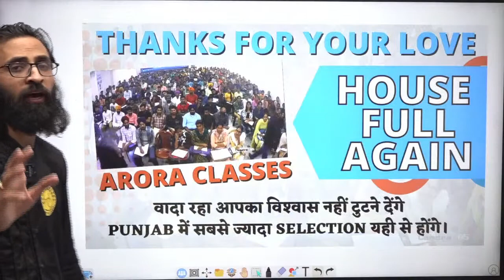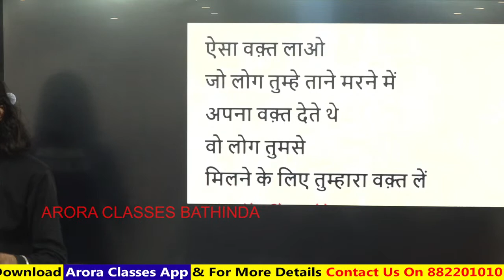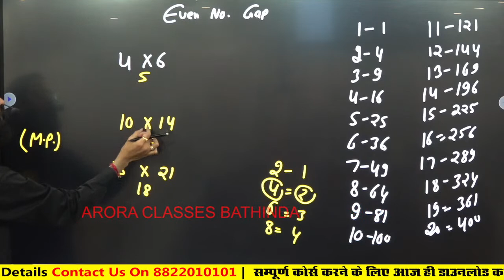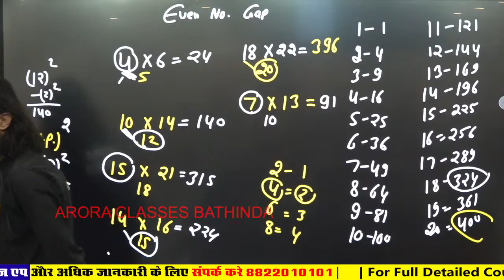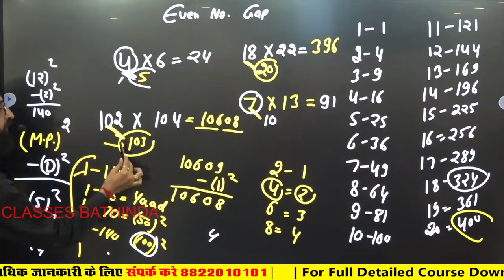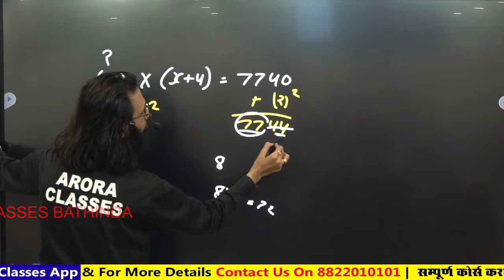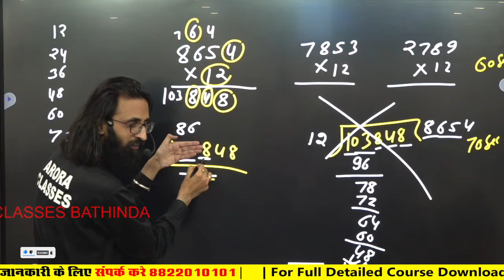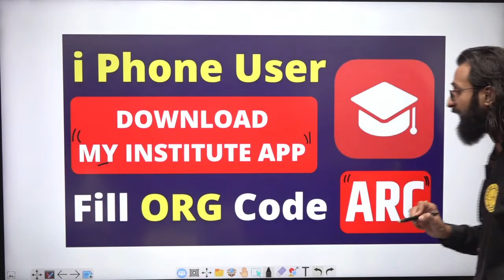MATH | ਜੇ ਨੌਕਰੀ ਲੱਗਣਾ ਹੈ ਸਰਕਾਰੀ ਤਾਂ ਇਹ ਕਲਾਸ ਲਗਾ ਕੇ ਦੇਖੋ ਇਕ ਵਾਰੀ | CLASS | 10:00 AM |ARORA CLASSES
MATH | ਜੇ ਨੌਕਰੀ ਲੱਗਣਾ ਹੈ ਸਰਕਾਰੀ ਤਾਂ ਇਹ ਕਲਾਸ ਲਗਾ ਕੇ ਦੇਖੋ ਇਕ ਵਾਰੀ | LIVE | 10:00 AM | CLASS 6 | MATH BY MOTIVATIONAL GURU RK ARORA SIR | ਨਵੇਂ BATCH ਦੀ ਇਹ ਕਲਾਸ ਜਰੂਰ ਲਗਾਇਓ | ਲੂ ਕੰਡੇ ਖੜੇ ਹੋ ਜਾਣਗੇ | ARORA CLASSES BATHINDA | BY RK ARORA SIR

All The Competitive Exams Is Prepared Offline and Online In Our Best Manner.Get Daily LECTURE & DAILY ONLINE TEST of all SUBJECTS (MATH/ REASONING / GK / ENGLISH).